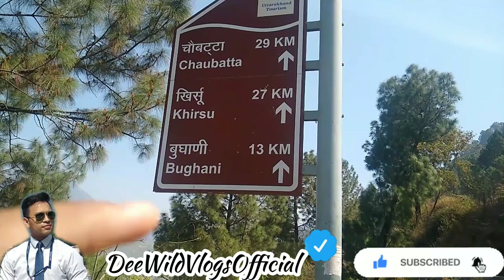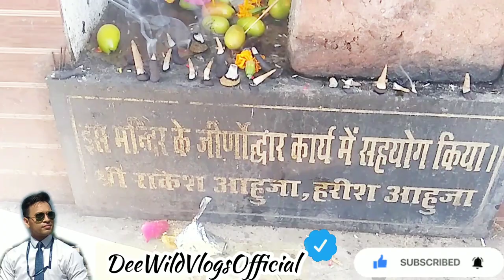Mahashivratri Special Vlog to Ashtavakra Mahadev Temple in Khola Village Srinagar Garhwal🙂❤️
अष्टावक्र महादेव अष्टावक्र महादेव खोला  गांव के ऊपर एक पहाड़ी पर श्रीनगर से तीन किलोमीटर पैदल यात्रा एवं आठ        किलोमीटर की सड़क यात्रा की दूरी पर है। माना जाता है कि अष्टावक्र मुनि ने यहां भगवान शिव की आराधना की थी। प्रसन्न  होकर भगवान शिव, मुनि के सामने प्रकट हुए तथा वरदान के अनुसार वहां रहने का  निश्चय किया। स्वयं मंदिर देखने में साधारण ही है। यह एक 15 फीट ऊंचा ढांचा  है जहां गर्भ गृह में एक स्वयंभू शिवलिंग के ऊपर आठ पांवों पर टिका एक कलश  है। जब मंदिर का पुनरूद्धार हो रहा था तब शिवलिंग की जड़ पता नहीं चलने के कारण खुदाई रोक दी गई। लोगों का ऐसा भी विश्वास है कि शिवलिंग की लंबाई बढ़ रही है। मंदिर में गणेश एवं नंदी की प्रतिमाएं भी हैं। मंदिर एक सुंदर स्थान पर अवस्थित है जहां एक ओर अलकनंदा की घाटी का मनोरम दृश्य है तथा दूसरी ओर देवदार पेड़ों से भरे पौड़ी की पहाड़ियां हैं।